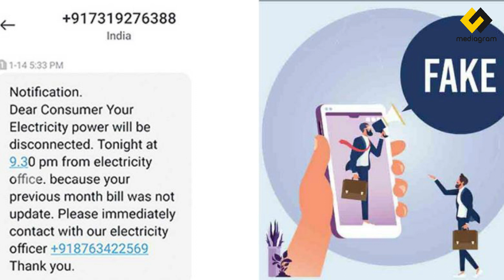അധ്യാപികയ്ക്ക് ഒരുലക്ഷം രൂപ‌ നഷ്ടമായി; തട്ടിപ്പ് KSEB ബില്‍ ഉപയോഗിച്ച്‌ | KSEB ONLINE FRAUD NEWS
അധ്യാപികയ്ക്ക് ഒരുലക്ഷം രൂപ‌ നഷ്ടമായി; തട്ടിപ്പ് KSEB ബില്‍ ഉപയോഗിച്ച്‌ | KSEB ONLINE FRAUD |MALAYALAM NEWS | TODAY | KERALA | MEDIAGRAM

MEDIAGRAM